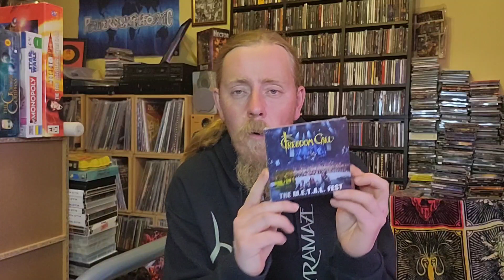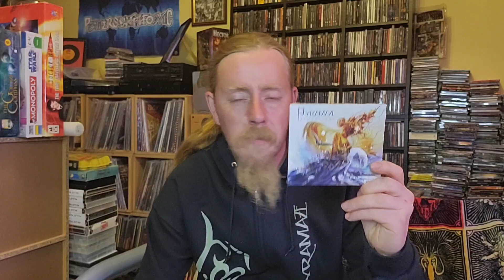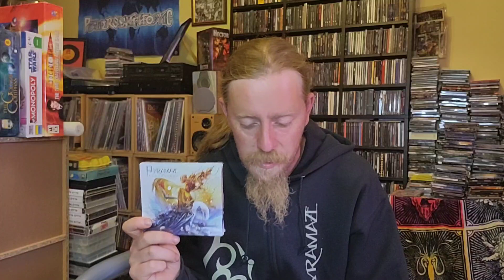Latest Haul 25th July 2023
A video on my latest Haul 25th July 2023